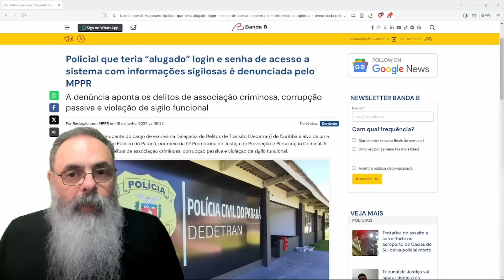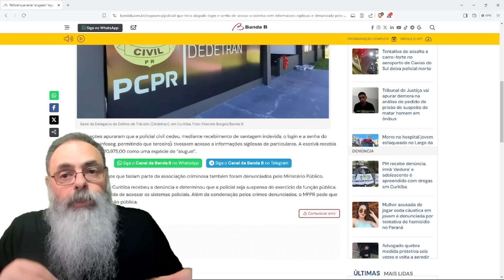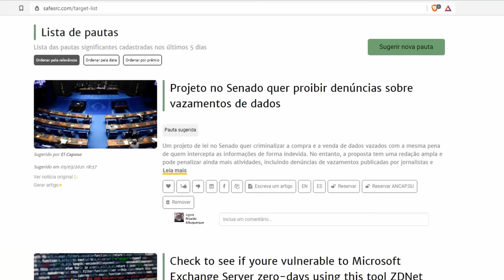MINISTÉRIO PÚBLICO denuncia ESCRIVÃ por ALUGAR LOGIN e SENHA de SISTEMA SENSÍVEL: COMO IMPEDIR ISSO?